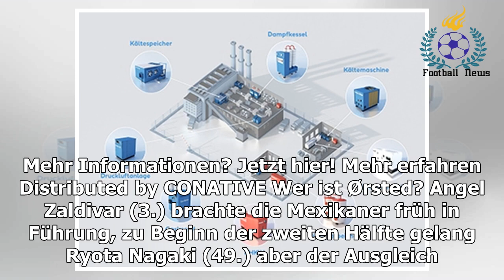Klub-WM: Kashima Antlers im Halbfinale gegen Real Madrid